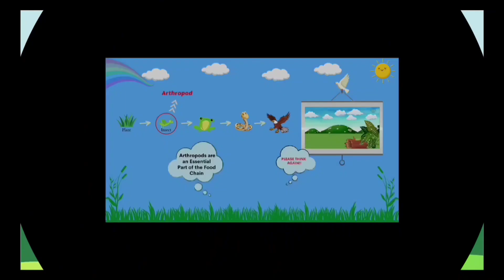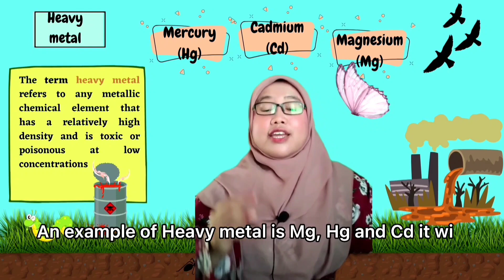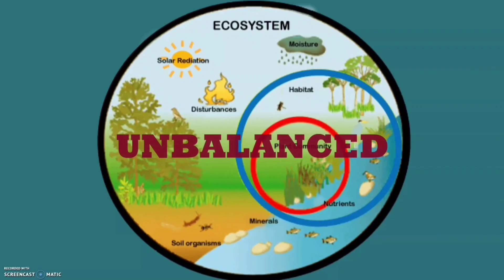How Soil Pollution Affects Terrestrial Arthropod (Insects)??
Did you know that insects are important in ecosystem??

Presented by:

(SBU3043)

NURUL FATIHAH BINTI SUHAIMI (D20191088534)
NOR ZURAIKA BINTI RAZALI (D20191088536)
NUR UMAIRAH BT MOHD HADIB (D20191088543)
NURIN NUHA BINTI ZAKERI (D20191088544)

(SKU3033)

NOR FARISYA BINTI MOHD ZUKI (D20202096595)
NOOR FHATIN NIESYAH BINTI BASIR (D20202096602)
NURUL AQIDAH BINTI SAHBUDIN (D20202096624)
THIVYA SRI A/P CHANDRAN (D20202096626)